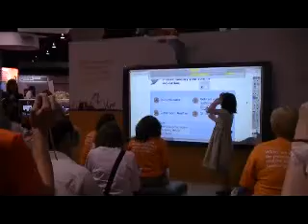00093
Adora presents at NECC 09